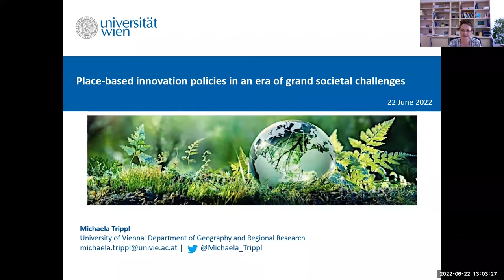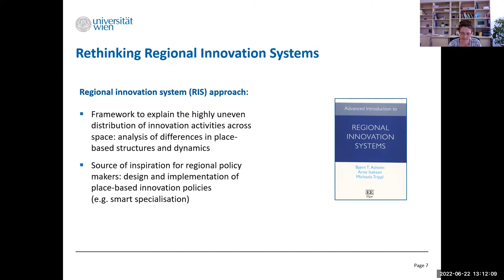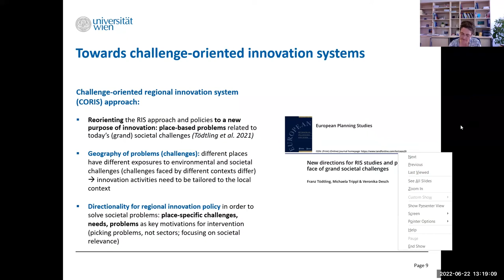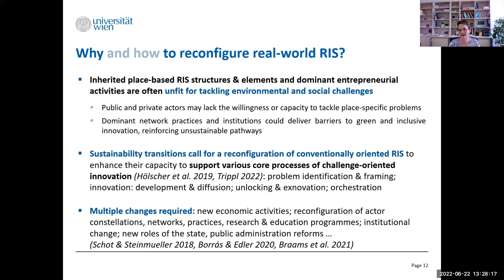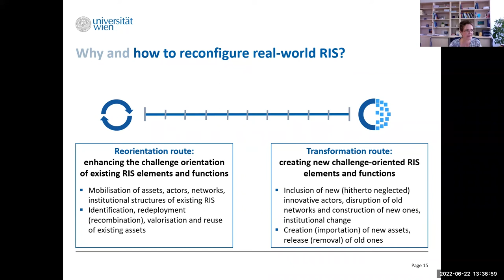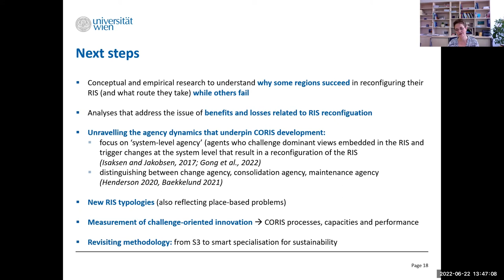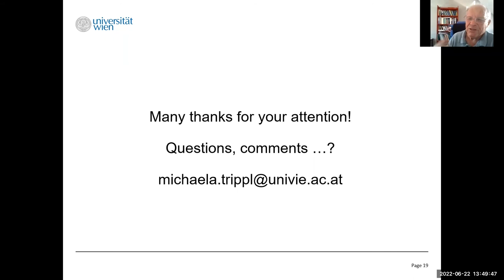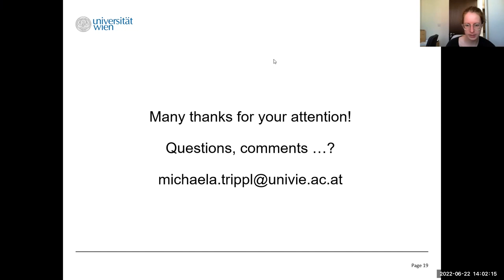Place-based innovation policies in the era of grand societal challenges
On 22nd June 2022, City-REDI held a seminar with Prof Michaela Trippl, University of Vienna.

Persistent ecological and societal challenges such as the climate urgency, environmental degradation and growing socio-economic inequalities require a reorientation of place-based innovation policies towards sustainability goals. However, the question of what theoretical and empirical insights could inform such policy approaches remains poorly understood.

Drawing on recent work that advocates an alternative understanding of innovation and casts light on innovation-exnovation dynamics and the role of agency in green path development, the talk will examine opportunities and barriers to the construction of challenge-oriented innovation systems in different regional settings.